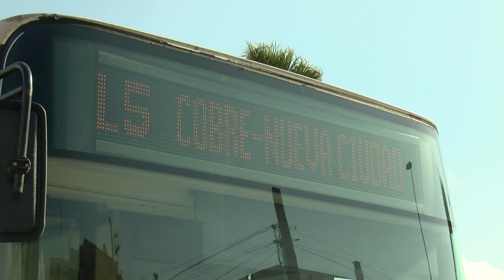El PSOE exige mejoras urgentes en el autobús urbano de Algeciras, añadidas a la renovación de flota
Por su parte, el PSOE de Algeciras reclama mejoras urgentes en el servicio de autobús urbano en Algeciras, que se añadan a la renovación de flota facilitada por fondos del Gobierno de España y de la Diputación Provincial. Además, los socialistas algecireños insisten en demandar que se complete con fondos propios municipales la reducción del precio del billete, que se aplicará entre el 1 de septiembre y 31 de diciembre próximos.